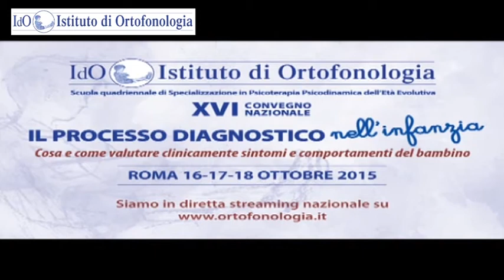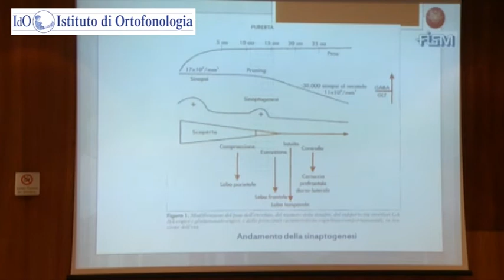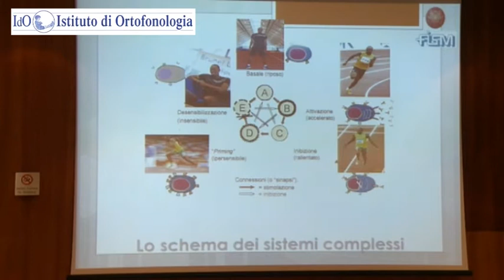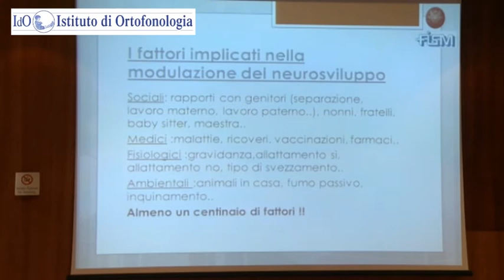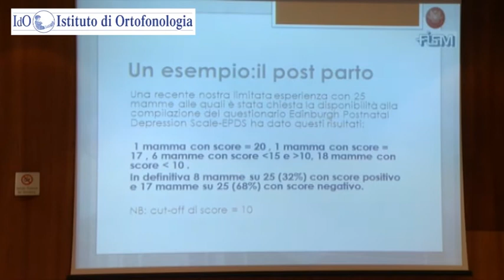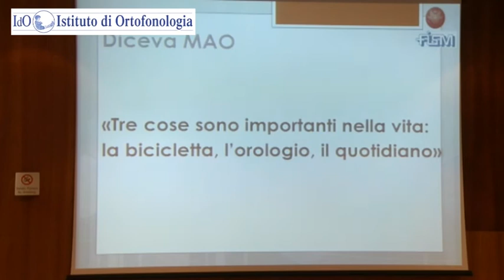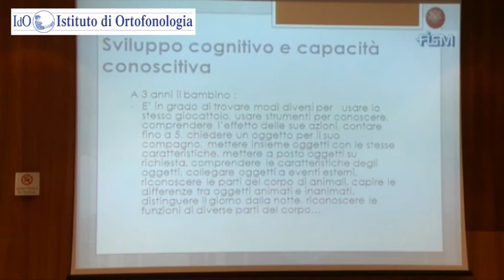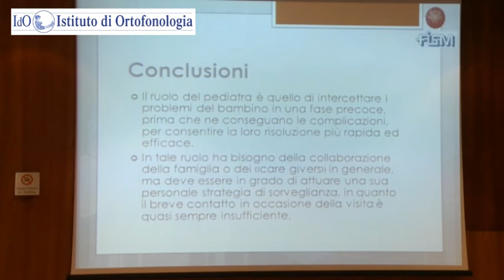Francesco Macrì, Pediatra, Docente Sapienza - Università di Roma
“INDICATORI DI RISCHIO NEL BILANCIO DI SALUTE NELLA FASCIA 0-3 ANNI”